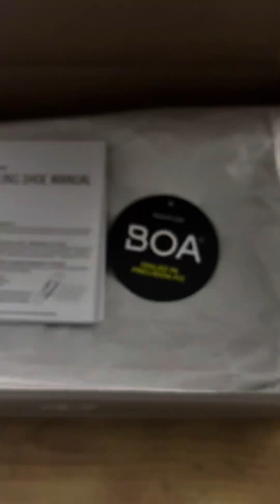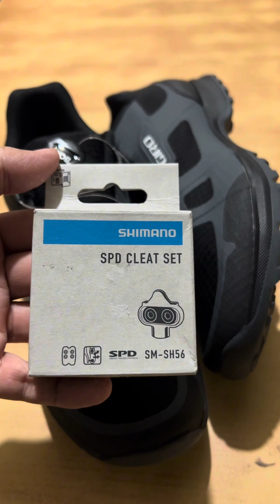Giro Gauge BOA - Trail Riding to biketouring adventure